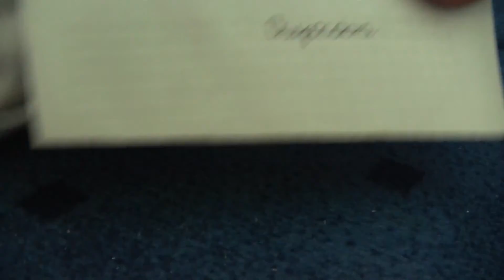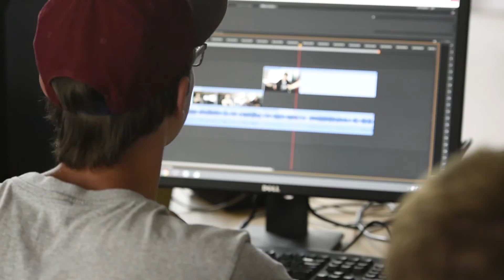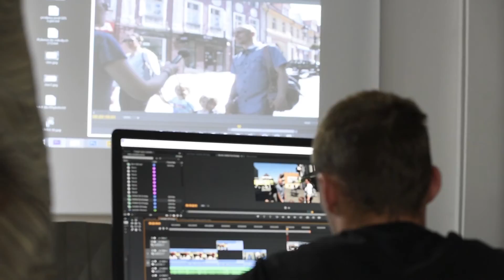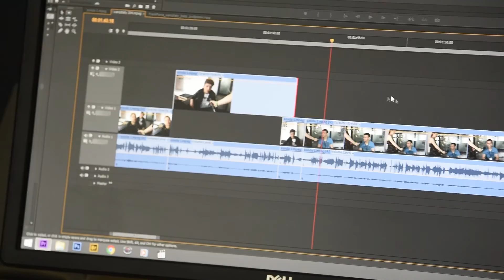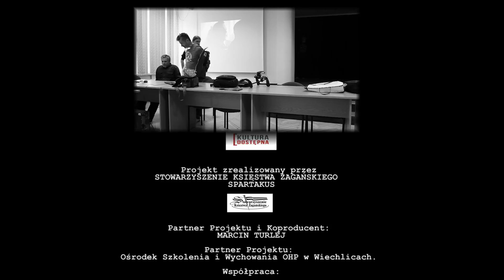Warsztaty Interaktywne WIECHLICE II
Film zrealizowany podczas Interaktywnych warsztatów filmowych, organizowanych dla wychowanków Ośrodka Szkolenia i Wychowania OHP w Wiechlicach; w ramach projektu po tytułem "Interaktywne warsztaty filmowe połączone z wyjazdem tematycznym poszerzającym wiedzę o kinematografii - edycja II. Projekt współfinansowany ze środków Ministra Kultury i Dziedzictwa Narodowego w ramach Programu Kultura Dostępna.